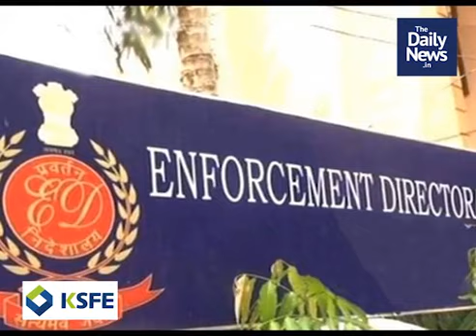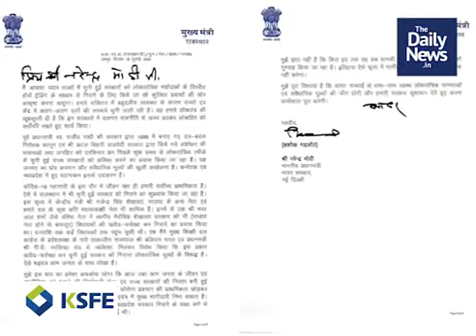2020 July 23 Morning News | Malayalam Daily News In Short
2020 July 23 Morning News | Malayalam Daily News In Short